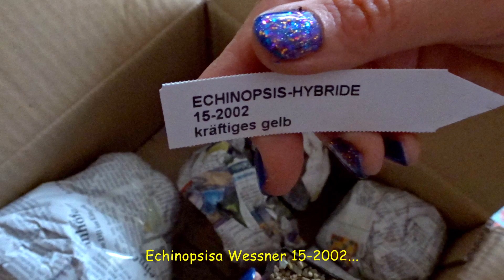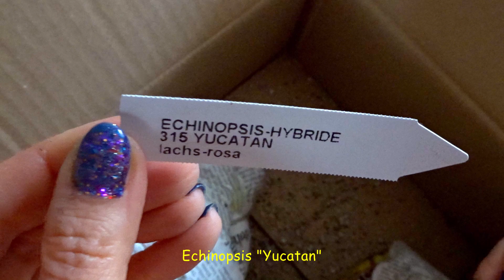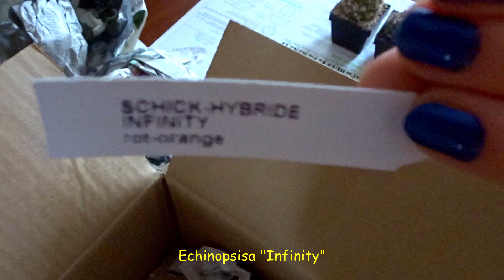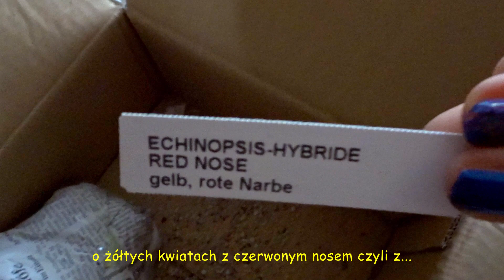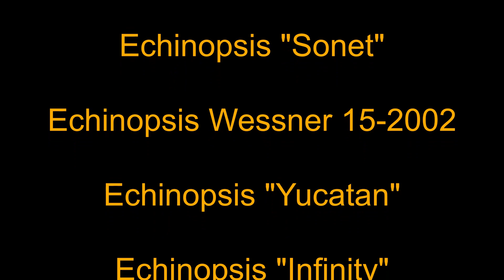Unboxing paczki pełnej cierni. (Cactus unboxing)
Zapraszam na opening paczki kaktusów, które w tym roku powiększyły moją kolekcję tych pięknych roślin.